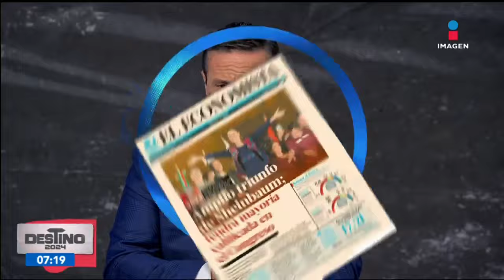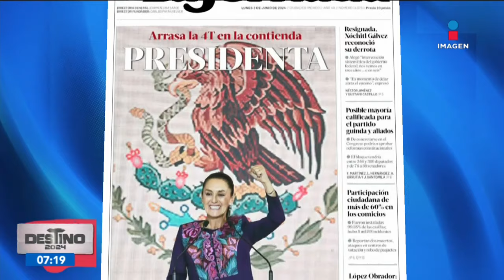Así reportó la prensa mexicana el triunfo de Claudia Sheinbaum | Noticias con Francisco Zea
"¡Es Claudia!", "La 5T", "Arrolla Claudia", así reportó la prensa mexicana el triunfo de ClaudiaSheinbaum